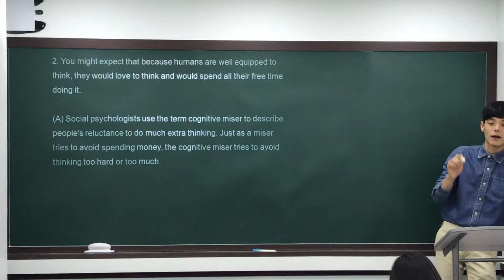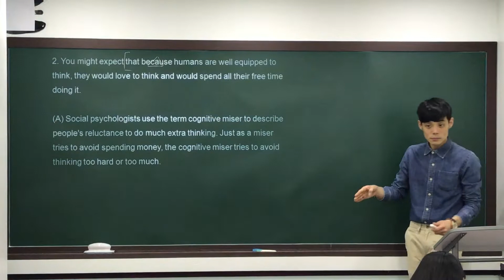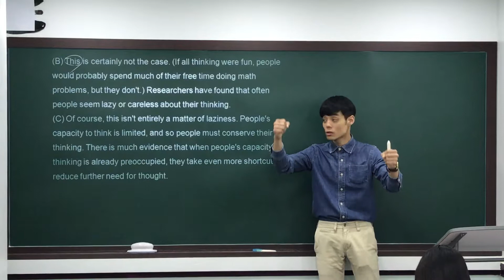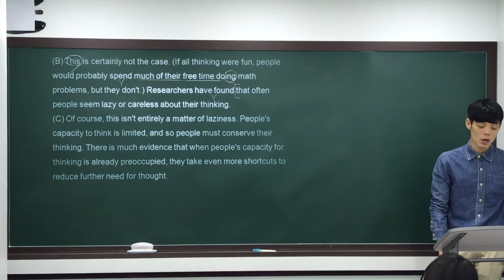수능특강 영어 14 - 2(1) by Jaden